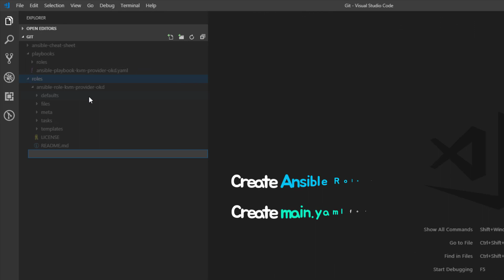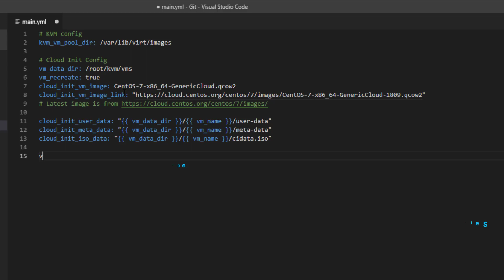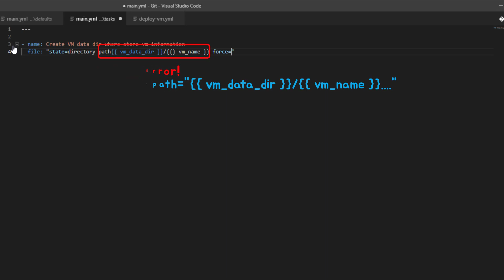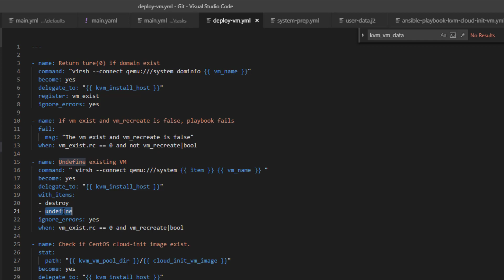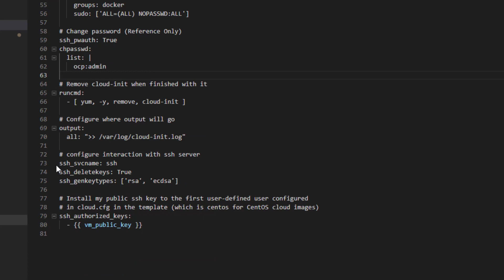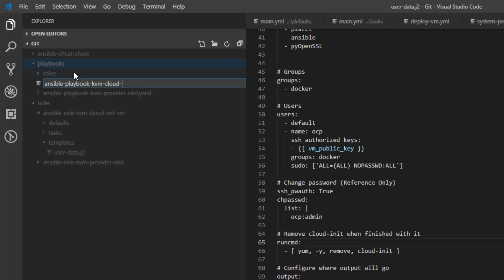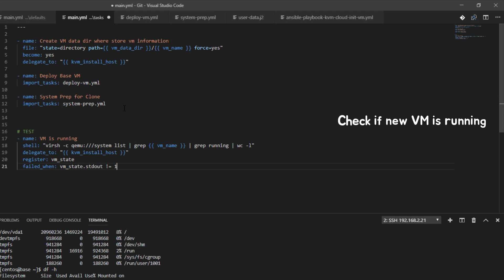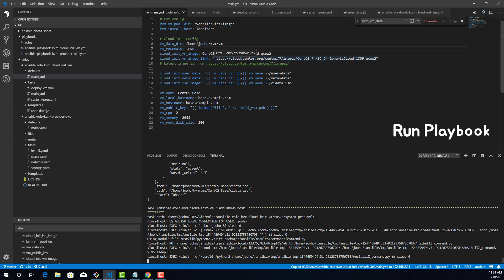Deploy CentOS on KVM using cloud Init by Ansible - 1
You can learn how to deploy CentOS cloud image to KVM. The cloud image is using cloud init and this ansible script will generate user and meta data for cloud init. Then deploy it to KVM.
This role is for generic purpose so you can change OS(using different cloud image)
I hope you  enjoy this video. Enjoy!

BGM